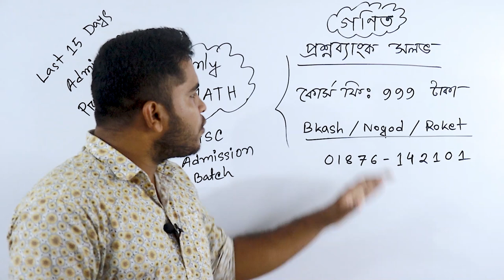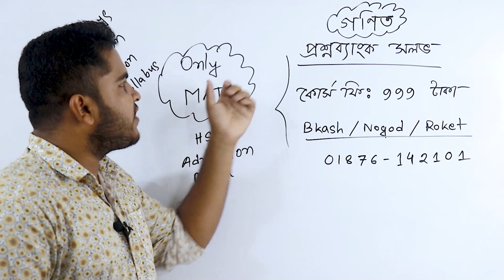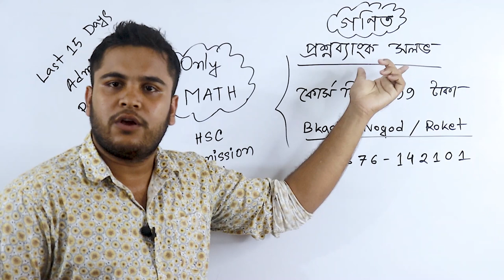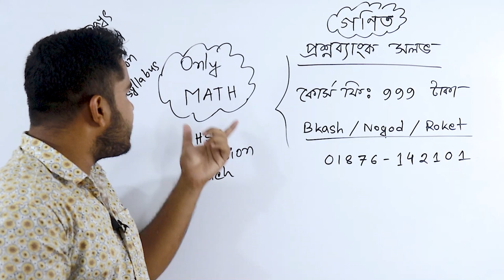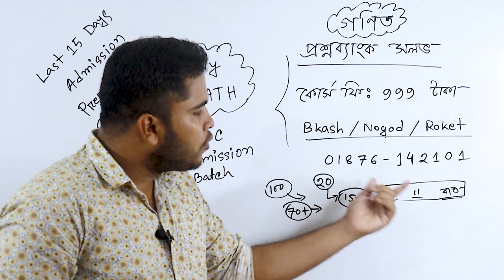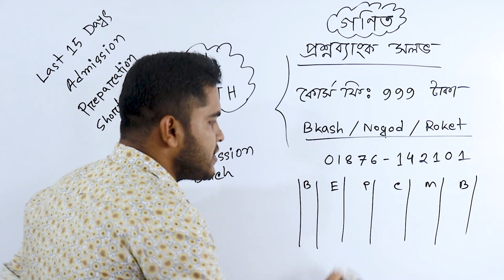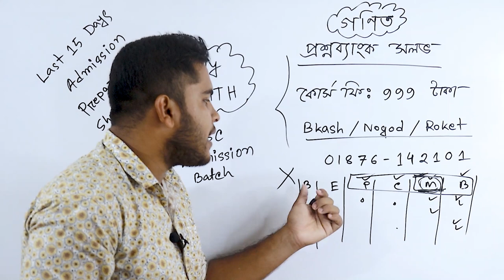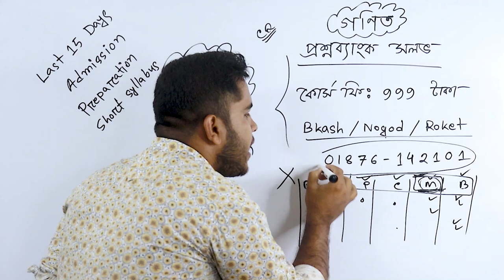DU 20 Years Math Question Slove | ঢাকা বিশ্ববিদ্যালয় ক ইউনিট ঢাবি প্রশ্ন সমাধান | ADMISSION 2021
DU 20 Years Math Question Slove
গণিত শর্ট সিলেবাসের উপর শেষ মূহুর্তের ভর্তি পরীক্ষার প্রস্তুতি!

ঢাবির বিগত ২০ বছরের শর্ট সিলেবাসের গণিত প্রশ্মব্যাংক সলভ + অন্যান্য ভার্সিটির গুরুত্বপূর্ণ প্রশ্ন আলোচনা!

কোর্স ফ্রি - ৯৯৯ টাকা

টোটাল ১৫ টির বেশি ক্লাস থাকবে ( লাইভ + রেকর্ডেড )!

👉ক্লাস শুরু ২০ মে থেকে আর শেষ ১০ জুলাই।

পেমেন্টঃ বিকাশ, নগদ বা রকেটে Send Mony অথবা Cash In করো।

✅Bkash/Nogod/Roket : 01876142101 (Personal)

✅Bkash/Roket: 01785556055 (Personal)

টাকা পাঠানো পর ৩টি প্রশ্নের উত্তর দিয়ে ২৪ ঘন্টার মধ্যে গ্রুপে এড হয়ে নাও।

১. লাস্ট ৩ ডিজিট?
২. কলেজের নাম?
৩. তোমার জেলা?

যারা ফেইসবুক ব্যাবহার করো না তারা 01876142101 এই নাম্বারে WhatsApp এ তোমার Gmail id  + ঐ তিনটি প্রশ্নের উত্তর দাও।

টাকা পাঠানোর পর ২৪ ঘটনার মধ্যে এডড হতে না পারলে ফেইসবুক পেইজে sms দেও ডিটেইলস সহ।

🔴যে যে চ্যাপ্টার এর প্রশ্ন সলভ করা হবে?

১/ ম্যাট্রিক্স ও নির্ণায়ক
২/ সরলরেখা
৩/ অন্তরীণ
৪/ যোগজীকরণ
৫/ বহুপদী ও বহুপদী সমীকরণ
৬/ কনিক
৭/ ত্রিকোণমিতিক ফাওশন
৮/ স্থিতিবিদ্যা

লাইভ ক্লাস হলে? সকাল ১১ টা বা বিকাল ৪ টা অথবা রাত ৯ টায় হবে।  গ্রুপে সব আপডেট জানানো হবে।

রেকর্ডেট ক্লাস সিরিয়াল ওয়াই ধীরে ধীরে এক এক করে আপলোড করা হবে।

আর সবার শেষে প্রবলেম সলভ ক্লাস থাকবে। সবাই প্রবলেম গুলো খাতায় লিখে বা বইয়ে ছবি তুলে মার্ক করে What's app এ দিলেই কেবল মাত্র কমন এবং গুরুত্বপূর্ণ সমস্যা গুলো সমাধান করা হবে।

Timeline:
00:00 Introduction
01:14 Question Bank Solved Technique
03:15 Math qustion Solved Very Easy
05:21 DU A Unite 20 Years Math Question Solved
07:24 Math Question Bank Solved Paid Course

ধন্যবাদ💓